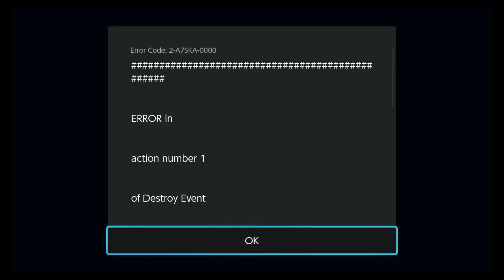幻想少女大戦 - DREAM OF THE STRAY DREAMER - 妖の章 Chapter 29 クローズド・ランナウェイ Full gameplay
幻想少女大戦 - DREAM OF THE STRAY DREAMER - 妖の章 第29话 クローズド・ランナウェイ Full gameplay

Title        :  幻想少女大戦 - DREAM OF THE STRAY DREAMER -
Publisher    : Phoenixx
Platform     : Nintendo Switch
Genre        : Strategy RPG
Release Date : 31/03/22